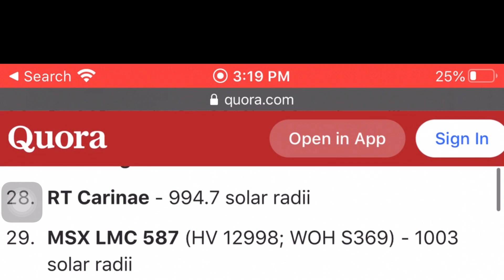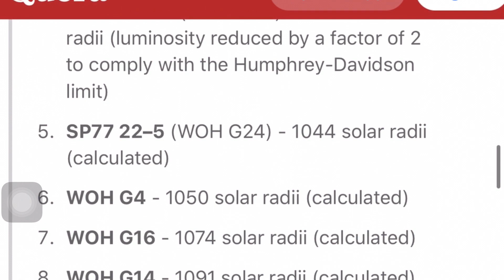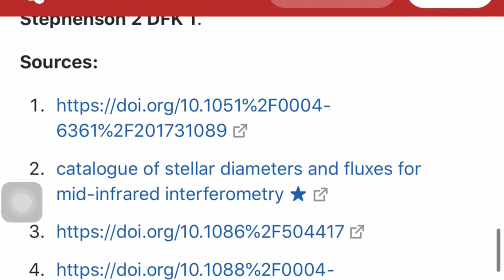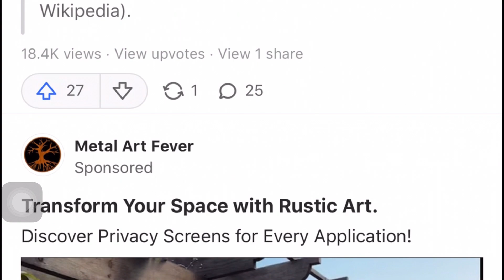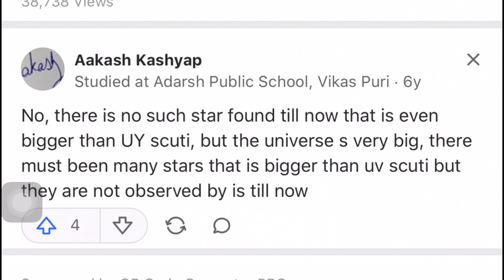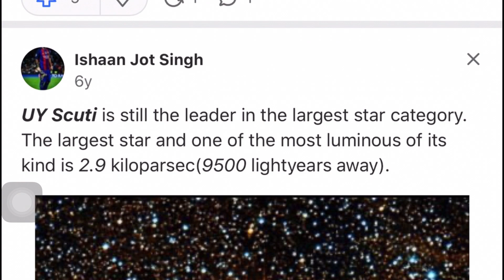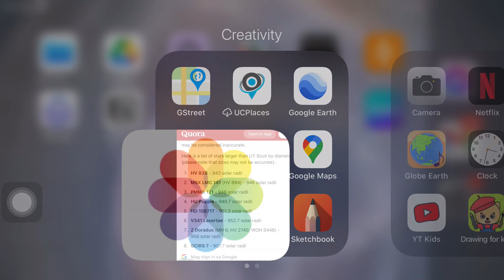Why is UY Scuti not the largest star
Find out why UY Scuti is not the largest star.